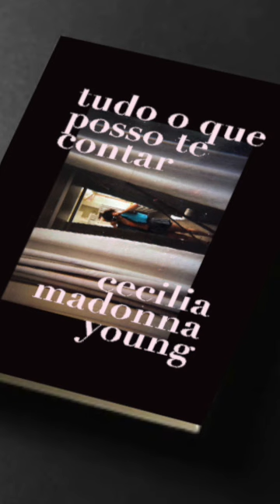z youtube SD 480p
Por que a gen z se chama gen z?